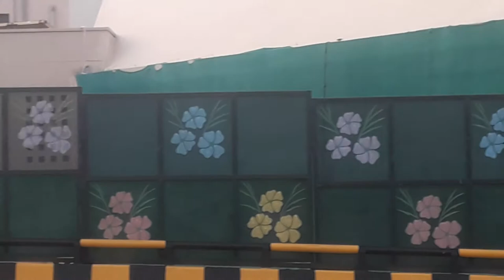GWALIOR-FROM NEW PADAV BRIDGE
View of Gwalior from New PADAV BRIDGE .